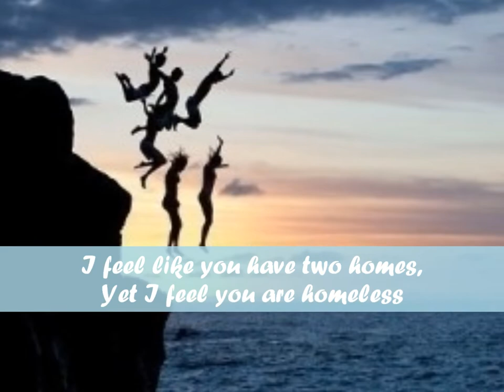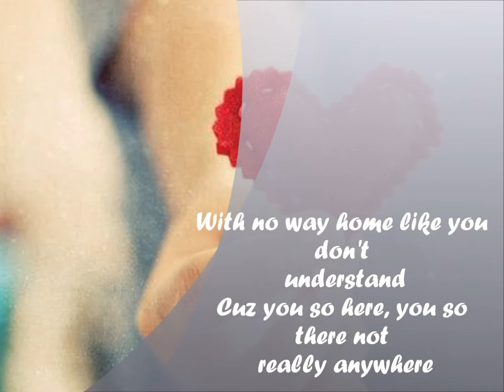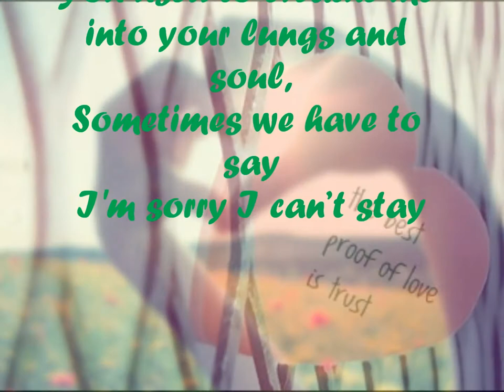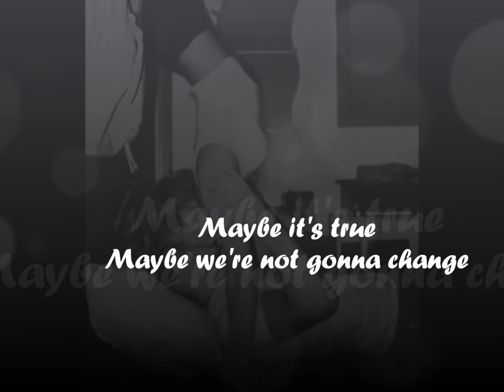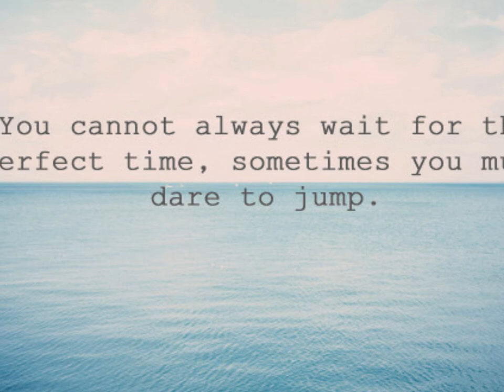Soluna Samay - Should've Known Better + Lyrics